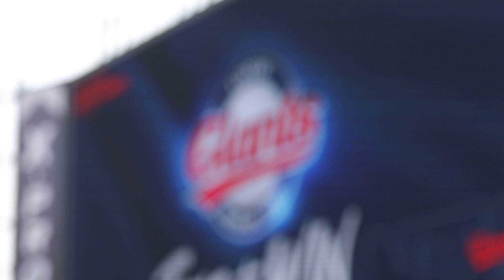부산예고 편? 부산 예고편! | 스톡킹 부산 편 예고